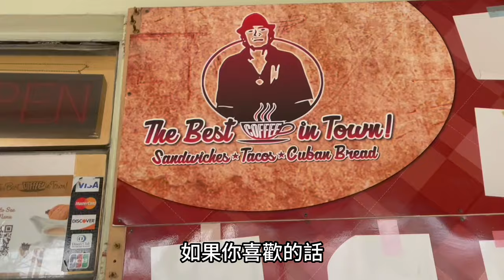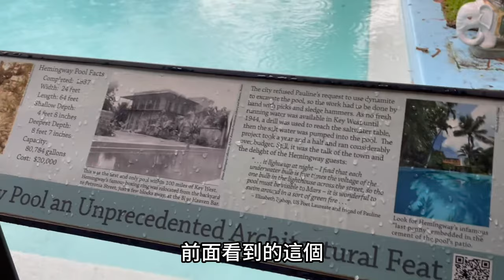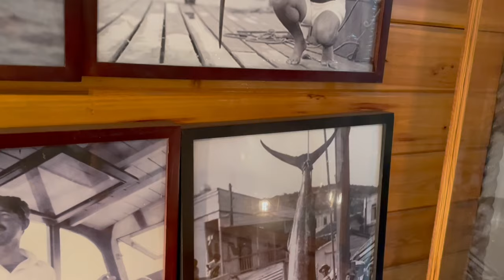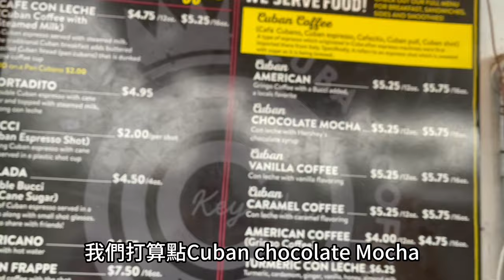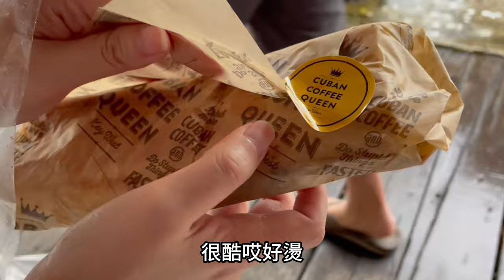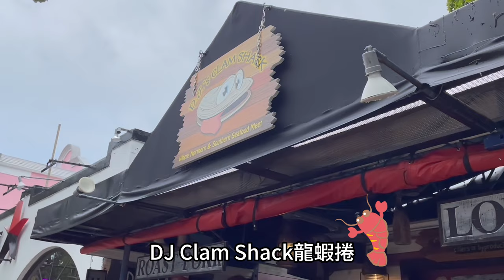Key West 半日遊攻略 搭乘免費巴士走透透🚌｜初嚐古巴咖啡 連當地人都推薦?!☕️｜DJ's clam shack料超滿龍蝦捲好吃嗎?🦞｜一探海明威故居 滿坑滿谷的貓咪🐱｜打卡最美日出 著名地標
Instagram：🔍machaohsun - follow me with the latest post

小貼士:
前一天晚上的飛機抵達Key West(快去看上一集^^)，吃爆手抓海鮮逛逛主街就回飯店休息了，為的就是隔天起一個大早，到海邊看最美日出🌞!!!
這次因為行程緊湊，只安排了半天在Key West遊玩的時間，那當然是要玩好玩滿啦!!到處踩沙灘、拍美照，嚐遍大家推薦的美食，走遍大街小巷，還搭乘免費shuttle bus打卡各個景點，這個車有夠方便，如果自己沒開車超推薦搭巴士喔🚌!!
如果你也剛剛好要去Key West玩，或是想感受南方的小島風情，快跟著我們的影片看下去吧❤️

0:00 最美日出
1:25 本日行程
1:50 本地人推薦的古巴早餐
2:59 打卡地標 古巴就在旁邊
3:35 海明威故居
5:32 超多人的古巴咖啡店
7:57 Key West為什麼那麼多雞啊??
8:35 知名DJ's clam shack龍蝦捲

Tips:
Our plane landed in Key West last night (go check out the last episode^^), and after having a delicious seafood feast and strolling around the main street, we returned to rest. The reason behind this was to wake up early the next day and witness the most beautiful sunrise by the beach 🌞!

Since our schedule was tight this time, we only had half a day to explore Key West, but we were determined to make the most of it! We hit the beaches, took plenty of beautiful photos, tasted all the recommended local dishes, wandered through the streets and alleys, and even hopped on the free shuttle bus to visit various attractions. This bus was super convenient; if you don't have a car, I highly recommend taking the bus 🚌!

If you're planning to visit Key West soon or want to experience the charm of a Southern island, follow along with our video! ❤️